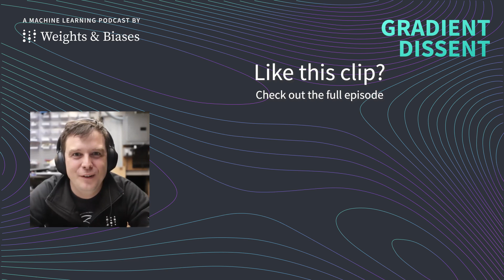How new libraries can improve model performance with OctoML's Luis Ceze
"I always have this mystery where a new version of cuDNN comes out, and the models get way faster with just a better library."

Luis Ceze, co-founder and CEO of OctoML, explains how new libraries can improve performance on operations like convolutions and matrix multiplication.

This clip is part of "OctoML CEO Luis Ceze on accelerating machine learning systems", an episode of the Gradient Dissent podcast.

Check out Fully Connected, which features curated machine learning reports by researchers exploring deep learning techniques, Kagglers showcasing winning models, industry leaders sharing best practices, and more: